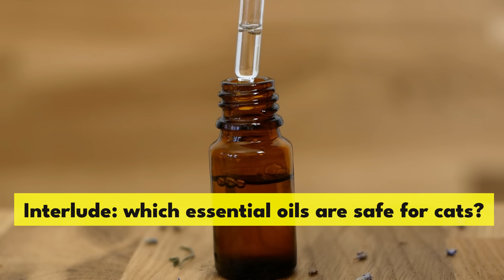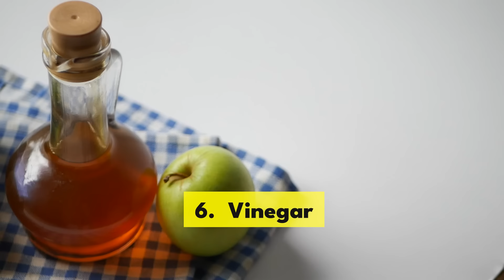If You Use These 11 Smells, Your Cat Might Think You Don't Love Them Anymore!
Did you know that certain smells can make your cat uncomfortable, or even stress them out? In our latest video, "If You Use These 11 Smells, Your Cat Might Think You Don't Love Them!", we explore the scents that cats find unpleasant and might actually repel them. From common household smells to specific odors that cats avoid, this video is a must-watch for every cat owner who wants to maintain a loving and stress-free environment for their feline friends.

We'll dive into why certain smells are offensive to cats and provide practical tips on how to keep your home cat-friendly by avoiding these scents. Whether it's perfumes, cleaning products, or natural odors, knowing what your cat dislikes can greatly enhance their comfort and your relationship. Join us as we uncover the top smells to steer clear of and learn how to create a space that your cat will love just as much as they love you!

😺ABOUT FELINE FANATICS😺

Welcome to Feline Fanatics! This is a cat lovers channel where we talk about the secrets of cat psychology as well as various cat tips and facts to ensure the best feline health for your furry companion. Here we strive to create a warm and positive cat lovers society, so all cat fan lovers are more than welcome! Get ready to receive lots of useful pet advice and amazing cat 101 trainings!

🐈CHAPTERS 🐈
0:00 Be careful with these scents
0:39 Number 1
2:46 Number 2
3:14 Number 3
3:41 Number 4
4:00 Number 5
4:48 Number 6
5:20 Number 7
5:39 Number 8
6:12 Number 9
7:00 Number 10
7:54 Number 11